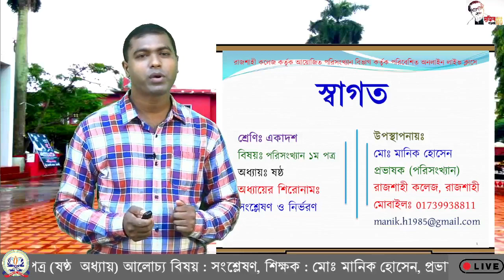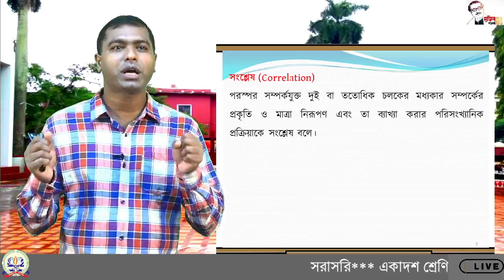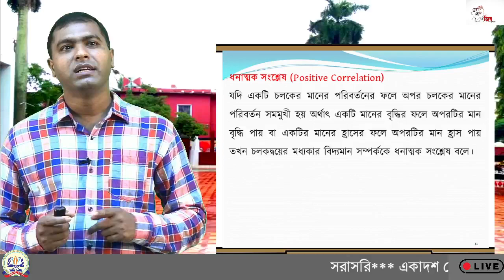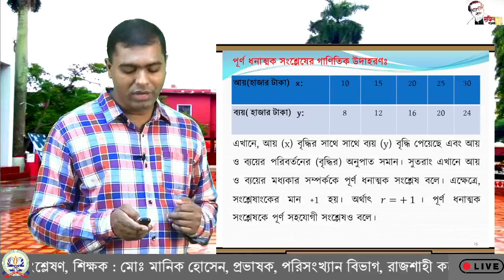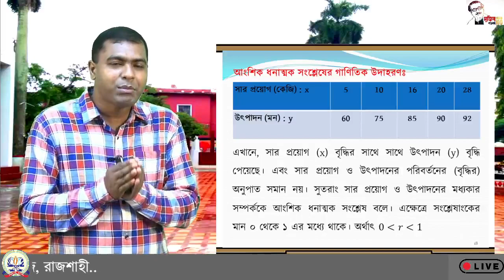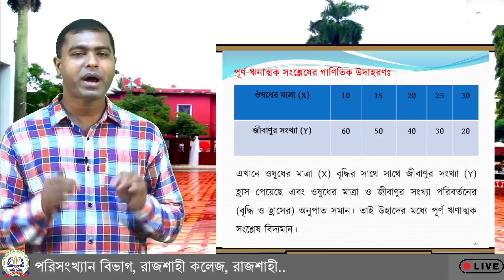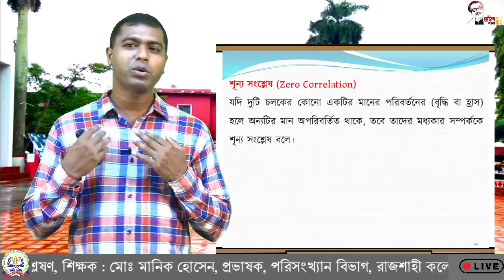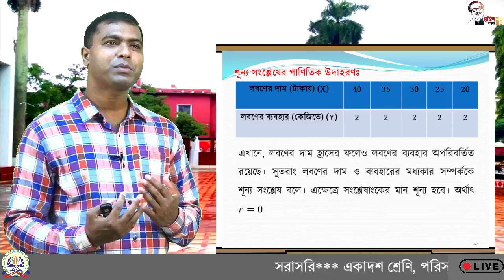১১শ, পরিসংখ্যান -১ম পত্র, সংশ্লেষণ। অধ্যায় : ০৬।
একাদশ শ্রেণি  : পরিসংখ্যান -১ম পত্র
শিক্ষক: মোঃ মানিক হোসেন
প্রভাষক, পরিসংখ্যান বিভাগ, রাজশাহী কলেজ, রাজশাহী
আলোচ্য বিষয়:  সংশ্লেষণ
অধ্যায় : ০৬